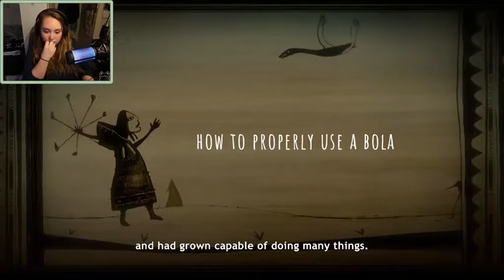becoming a bola expert | Never Alone Game Play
I work on mastering the bola in Never Alone. It doesn't go well and I don't really master it!

Equipment:
Camera: Canon EOS M50
Mic: Rode Wireless Go
Tripod: Manfrotto MTPIXI-B PIXI Mini Tripod
Editing Software: Filmora